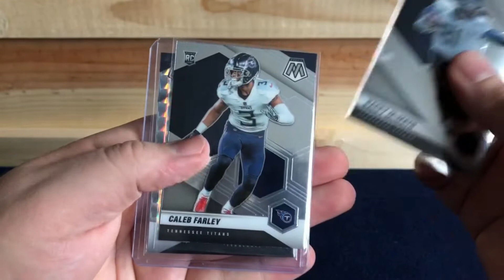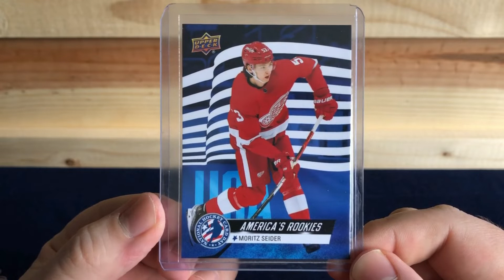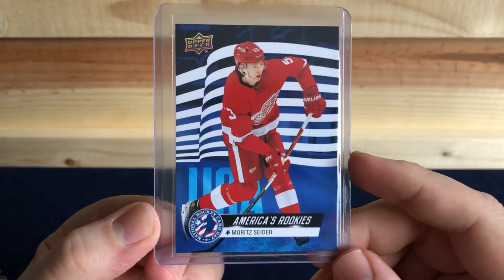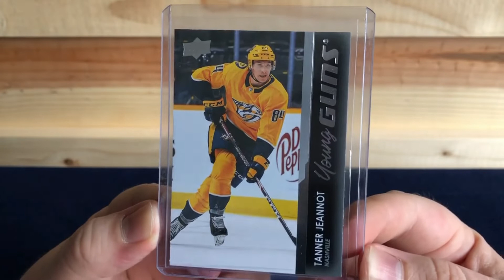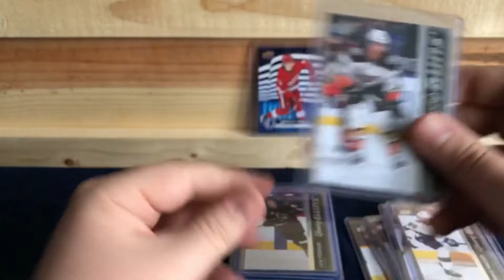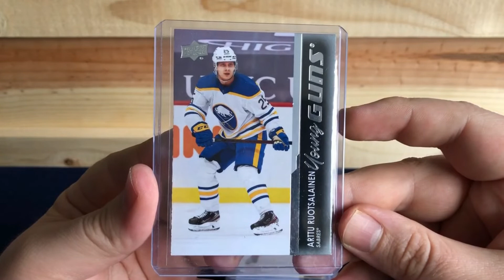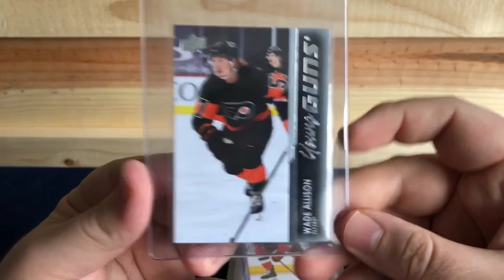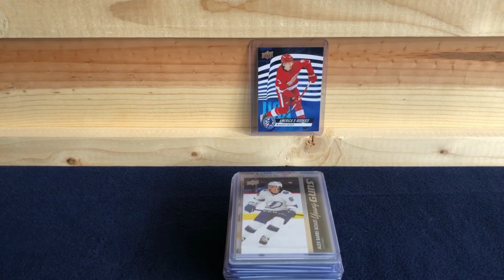MAIL DAY - SO MANY YOUNG GUNS + MORITZ SEIDER - SOON TO BE ROOKIE OF THE YEAR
Today we have some mail that has been coming in for the past few weeks, my first moritz seider card + trying to complete the young guns set from series 1.

Players I Collect:
Justin Verlander
Miguel Cabrera
Tom Brady
Barry Sanders
Steve Yzerman
Pavel Datsuyk
Isiah Thomas
Ben Wallace